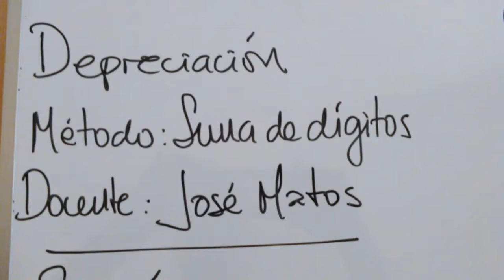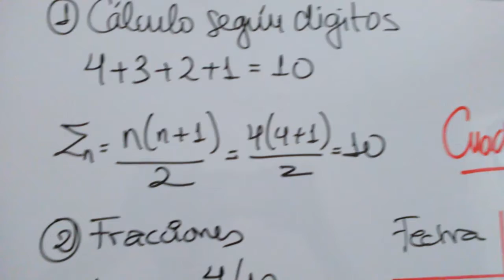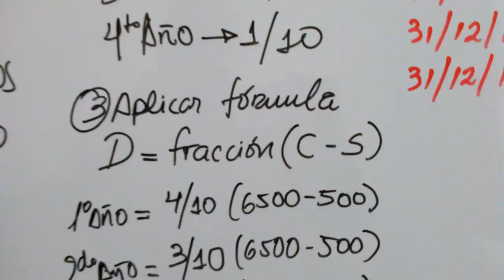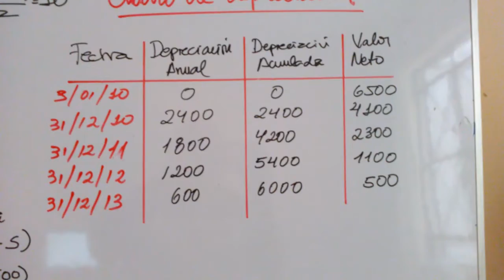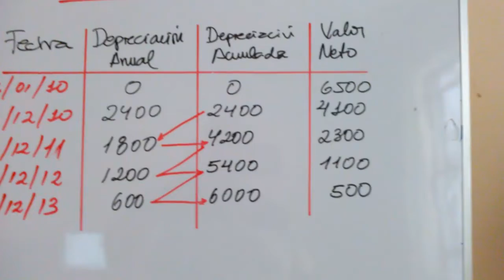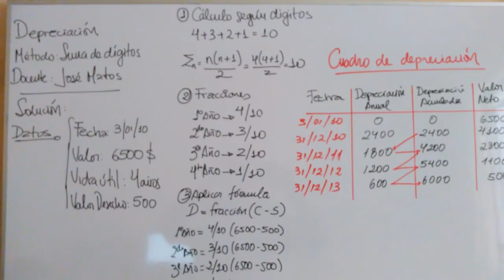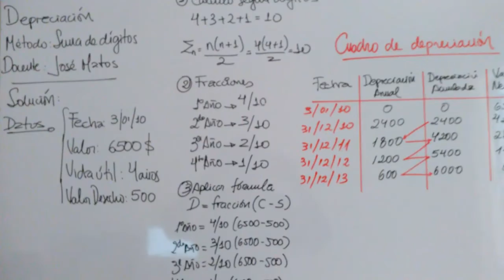DEPRECIACION - METODO SUMA DE DIGITOS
depreciacion,metodo,suma de digitos,depreciacion metodo suma de digitos,calculo de depreciacion,depreciacion suma de digitos ejemplos,depreciacion suma digitos,depreciación